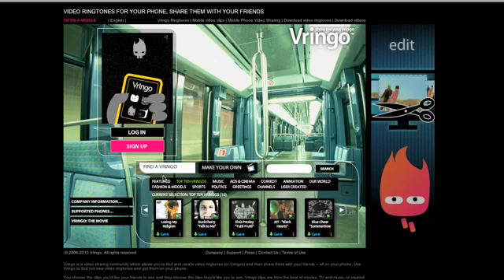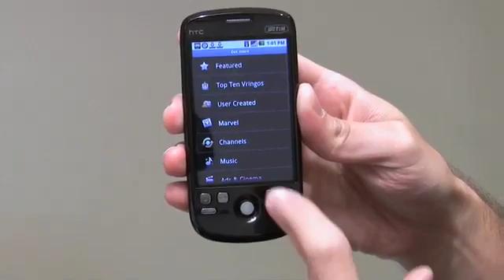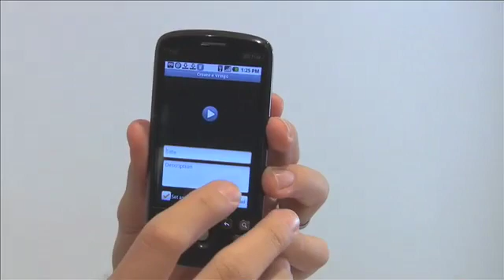How to Get Video Ringtones on Android: Vringo for Android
A quick guide to Vringo's free application for Android:  the only way to get video ringtones on your favorite Android devices, including Droid/Milestone, Nexus One and Moto Cliq/Dext.